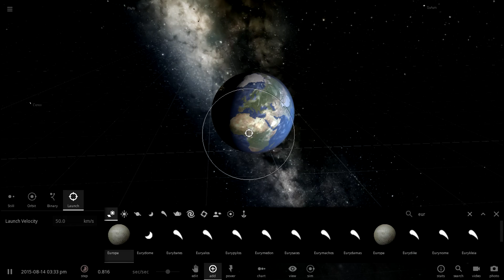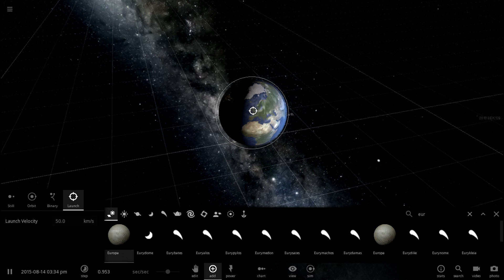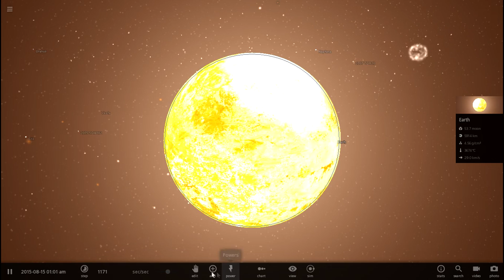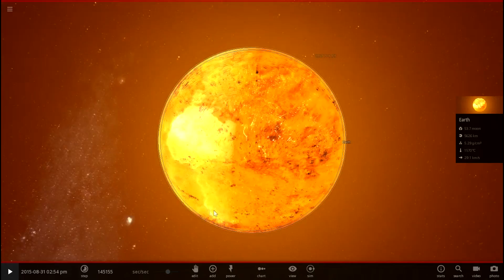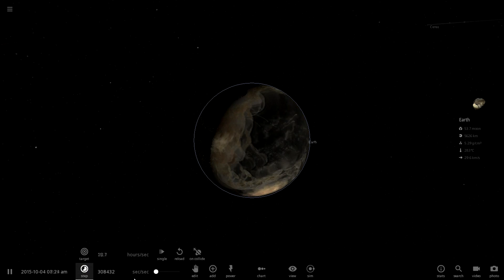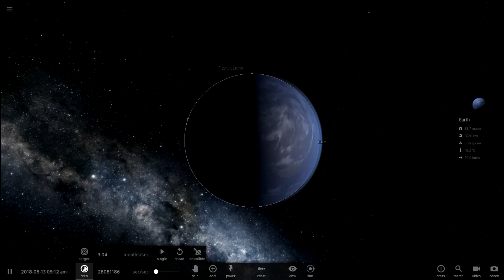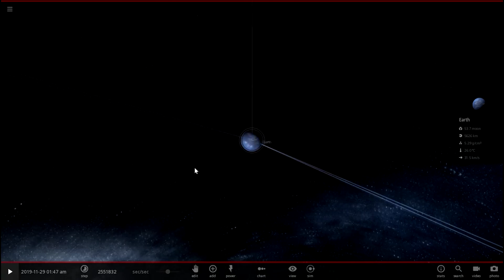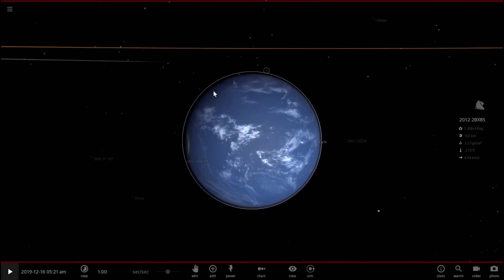WHAT IF EUROPA HIT EARTH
What if Earth was hit by the moon, Europa?

Please don't go to these channels that i mention in my videos, my channel is not for drama and sending hate, its just my opinions on a certain topic or person, and trying not to make hate.